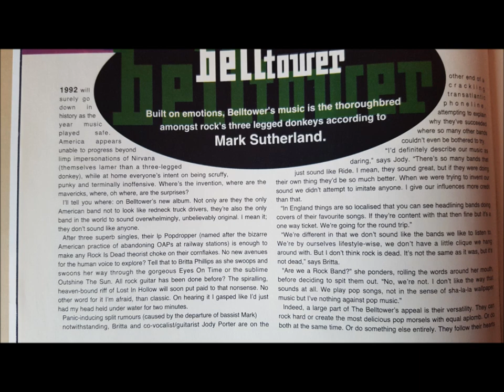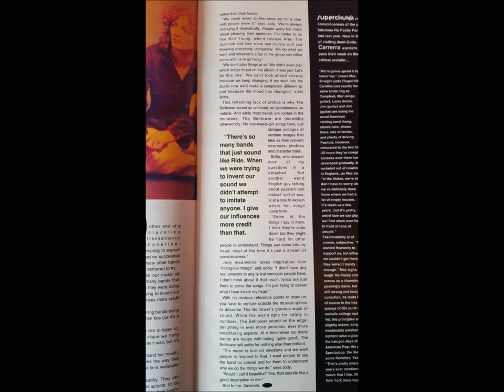The Belltower- Mercurial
Track from the In Hollow ep released in 1991 with a feature on the Belltower from the uk press in the Lime Lizard magazine